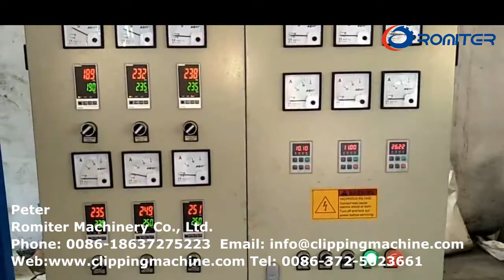Машина для производства экструдера с сетчатой трубкой для сетчатого мешка для чеснока